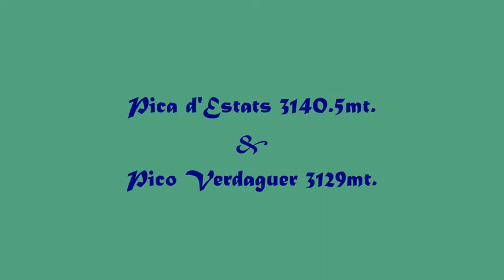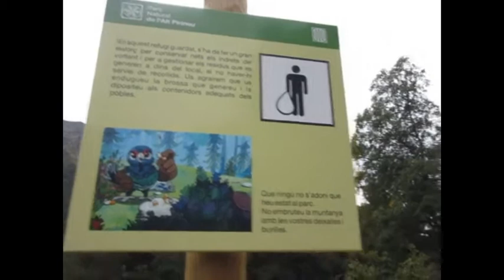💥 PICA D'ESTATS 3143mt. & PICO VERDAGUER 3129mt. 💥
🧗‍♀️  28/29 Septiembre 2021 🧗‍♀️

Pica d'Estats & Pico Verdaguer:

-Aparcament la Molinassa 1804mt.
-Refugi Vallferrera 1940mt.
-Estany de Sotllo 2350mt.
-Pica d'Estats 3143mt.
-Pico Verdaguer 3129mt.